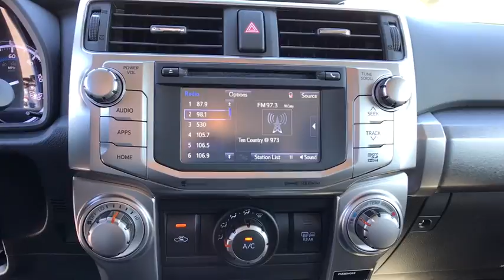2019 Toyota 4Runner Carson City, Reno, Northern Nevada, Dayton, Lake Tahoe, NV 62127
Midnight Black Metallic New 2019 Toyota 4Runner available in Carson City, Nevada at Carson City Toyota. Servicing the Reno, Northern Nevada,  Dayton, Lake Tahoe, NV area.

The 2019 Toyota 4Runner is for when your adventures require more. Apart from a unique front-end design, the 4Runner comes with refined accents like chrome door handles and a chrome-accented front grille. Function and style come together in the 4Runners projector-beam headlights, which provide a stronger and higher-focused beam than conventional headlights. Inside, the instrument panel shape is tailored to accommodate high-end technology, such as the 6.1-in. high-res touchscreen display. The seating is firm and supportive, instruments are simple to read, and controls are easy to operate. And under the hood, youll find the standard 4.0-liter V6 engine, which pumps out 270hp and 278 lb.-ft. of torque or opt for the . The 4Runner also has the ability to tow up to 5,000 lbs. With the 4Runners 40/20/40 fold-flat second-row seats, you can make room for everything you need by folding one or both seats down to accommodate up to 88.8 cubic ft. of cargo space. If youre all about transporting your squad, youll be able to easily seat up to seven passengers with available third-row, plus these seats have a 50/50 split for extra cargo room. Speaking of cargo, get quick access with the available sliding rear cargo deck, which can support up to 440 lbs. The 4Runner connects you to more than just the road, with technology features including smart key system with push-button start, a p12-V AC power outlet, integrated navigation, Bluetooth capabilities and a 15-speaker audio system. Youll also find a comprehensive suite of safety features such as a standard integrated backup camera.EXHAUST TIP - CHROME, RUNNING BOARDS, RADIO: ENTUNE PREMIUM AUDIO WITH NAVIGATION -inc: Entune Multimedia bundle (6.1 high resolution touch-screen w/split screen display AM/FM CD player w/MP3/WMA playback capability 8 speakers auxiliary audio jack USB 2.0 port w/iPod connectivity and control advanced voice recognition hands-free phone capability phone book access and music streaming via Bluetooth wireless technology) Siri Eyes Free Entune AppSuite HD Radio HD Radio predictive traffic and Doppler weather overlay AM/FM cache radio SiriusXM satellite radio w/3-month complimentary all access trial Gracenote album cover art and integrated backup camera display w/projected path Entune App Suite includes Destination Search iHeartRadio MovieTickets.com OpenTable Pandora Facebook Places Yelp and Slacker Radio; real-time info including traffic weather fuel prices sports and stocks, ALL-WEATHER FLOOR LINERS/CARGO TRAY PACKAGE, KEEP IT WILD SAVINGS, EXHAUST TIP, BALL MOUNT, FABRIC-TRIMMED 50/50 SPLIT FOLD-FLAT 3RD ROW -inc: sliding 2nd row w/passenger-side 1-touch access to 3rd row and 3rd row curtain shield airbags Trunk Carpet, ROOF RACK CROSS BARS, Four Wheel Drive, Tow Hitch, Power Steering, ABS, 4-Wheel Disc Brakes, Brake Assist, Aluminum Wheels, Tires - Front On/Off Road, Tires - Rear On/Off Road, Conventional Spare Tire, Tow Hooks, Heated Mirrors, Power Mirror(s), Rear Defrost, Privacy Glass, Intermittent Wipers, Variable Speed Intermittent Wipers, Rear Spoiler, Power Door Locks, Daytime Running Lights, Automatic Headlights, Fog Lamps, AM/FM Stereo, CD Player, Satellite Radio, MP3 Player, Bluetooth Connection, Auxiliary Audio Input, HD Radio, Steering Wheel Audio Controls, Power Driver Seat, Bucket Seats, Driver Adjustable Lumbar, Pass-Through Rear Seat, Rear Bench Seat, Adjustable Steering Wheel, Trip Computer, Power Windows, Leather Steering Wheel, Keyless Entry, Cruise Control, A/C, Cloth Seats, Driver Vanity Mirror, Passenger Vanity Mirror, Driver Illuminated Vanity Mirror, Passenger Illuminated Visor Mirror, Security System, Engine Immobilizer, Traction Control, Stability Control, Front Side Air Bag, Telematics, Tire Pressure Monitor, Driver Air Bag, Passenger Air Bag, Front Head Air Bag, Rear Head Air Bag, Passenger Air Bag Sensor, Knee Air Bag, Child Safety Locks, Back-Up Camera
EXHAUST TIP - CHROME,RUNNING BOARDS,RADIO: ENTUNE PREMIUM AUDIO WITH NAVIGATION  -inc: Entune Multimedia bundle (6.1 high resolution touch-screen w/split screen display  AM/FM CD player w/MP3/WMA playback capability  8 speakers  auxiliary audio jack  USB 2.0 port w/iPod connectivity and control  advanced voice recognition  hands-free phone capability  phone book access and music streaming via Bluetooth wireless technology)  Siri Eyes Free  Entune AppSuite  HD Radio  HD Radio predictive traffic and Doppler weather overlay  AM/FM cache radio  SiriusXM satellite radi